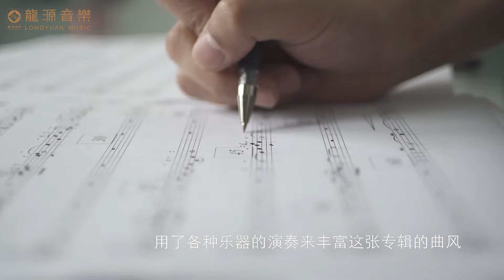Er hu 二胡篇 ‧ 金玥｜《俳》民乐&名家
《俳》
汲昆曲六百年之精華 蕩魂攝魄之音畫新篇章
姹紫嫣紅的聲韻 閒庭信步的優雅
十部傳奇九相思 昆腔曲牌經典華章
作曲名家 孟慶華 推動昆曲藝術新風格
錄音名家 李小沛 打造音響極致靚聲色
名師 名家 名曲 名作 超強龐大陣容
震撼HiFi絕響
體驗·前所未有新風格
聆聽·寬闊入耳樂縱深
感受·情致典雅畫面感

龍源音樂攜手民樂頂尖眾名家
再上璀璨中國音樂音響新高度

龙源音乐出品

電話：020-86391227